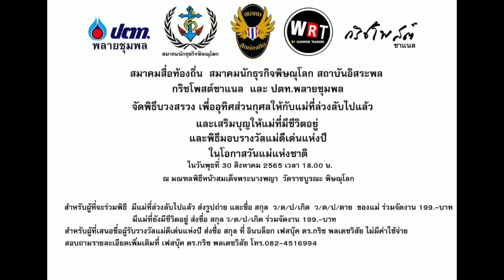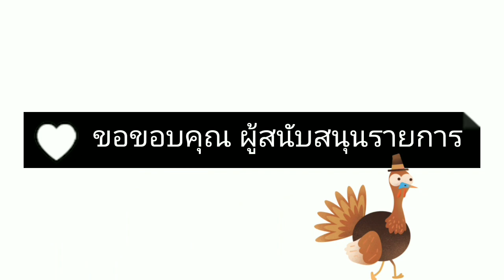บอลเชิญยิ้ม ต้องนิ่งกว่านี้ [EP146]